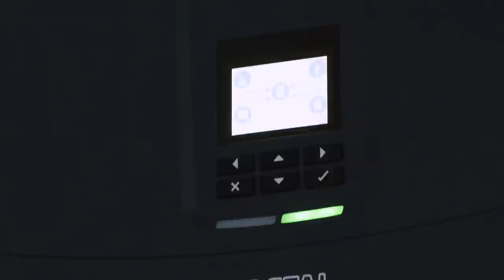Jana und Thore Schölermann bauen ein Fertighaus mit SchwörerHaus | Teil 3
Die Hausmontage und exklusive Einblicke in das Traumhaus der TV-Stars. In der dritten Episode wird es noch einmal spannend!